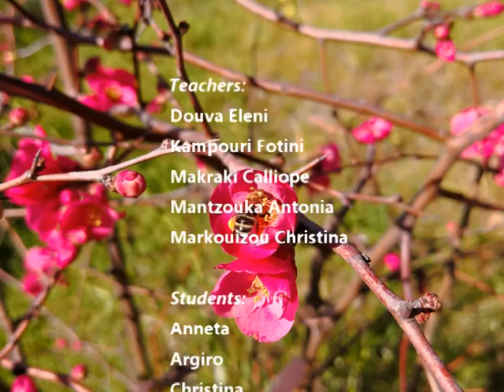Green.if.i project song (Greek version with subtitles)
The Greek version of our song "Do it Now".